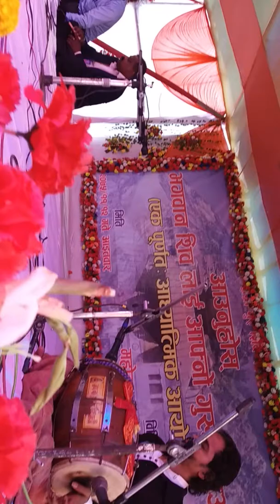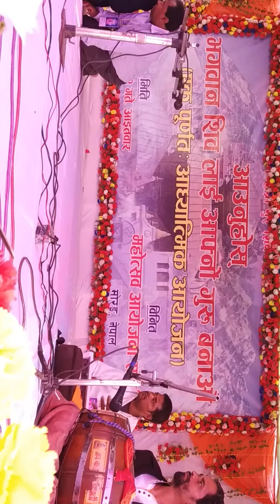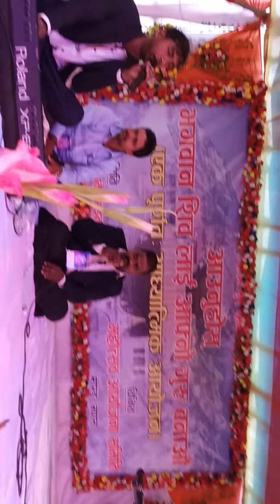Shiv guru charcha biratnagar katahari